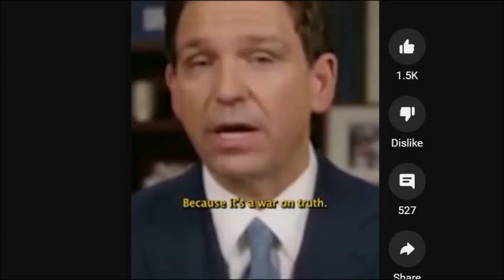Ron DeSantis Sounds Like Rabbi Glickman From Seinfeld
Rabbi DeSantis | Ron DeSantis sounds like Rabbi Glickman (AKA Rabbi Kirschbaum) from Seinfeld
Comparative edits from Ron DeSantis speeches mixed with Rabbi Glickman
played by Bruce Mahler

After hearing this...you'll never be able to listen to Ron DeSantis speak without thinking of Rabbi Glickman

Seinfeld:
Sony Corp's Sony Pictures Television

Inspired By: The Rational National video...

Just for fun...not politically motivated

For Educational Porpoises Only